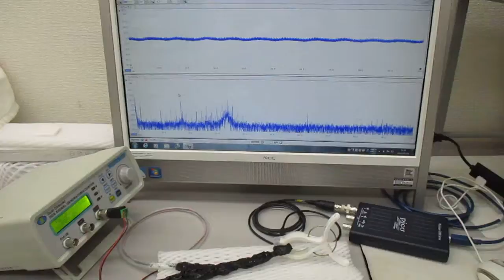超音波システム（音圧測定解析、発振制御）